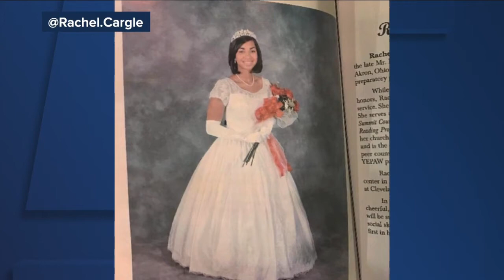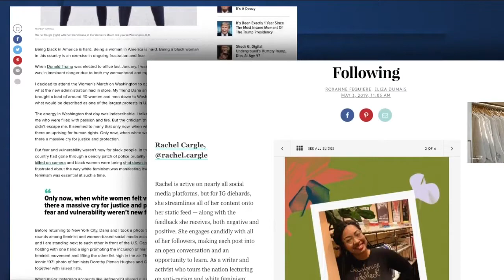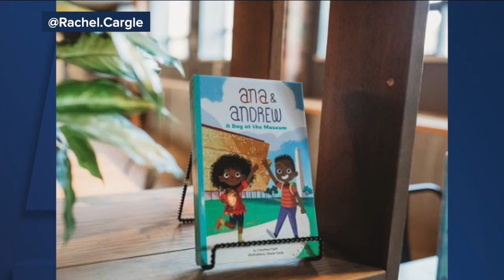Voice of change: How Akron native Rachel Cargle became a globally known activist, author and speaker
How Akron native Rachel Cargle became a globally known activist